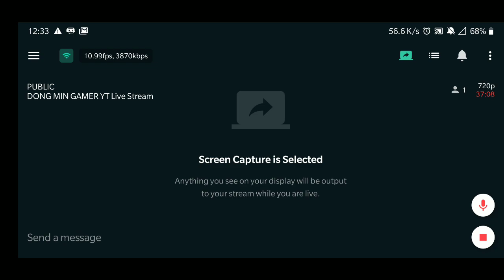DONG MIN GAMER YT Live Stream